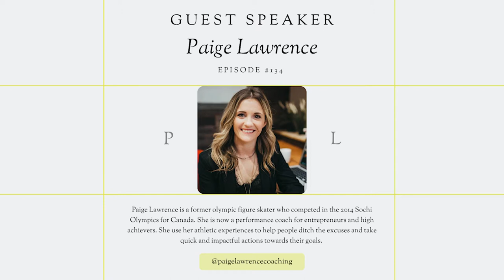134 –Be a Solution Finder with Paige Lawrence, Former Olympian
In this episode Coach Shay talks with former Olympian Paige Lawrence. The two will be diving deep into how to deal with judgement (from players, coaches, judges, etc), how to build a solid foundation of people around you, how to focus on solutions instead of problems, and smooch more!

Paige Lawrence is a former olympic figure skater (started skating at age 9) who competed in the 2014 Sochi Olympics for Canada. She is now a performance coach for entrepreneurs and high achievers. She use her athletic experiences to help people ditch the excuses and take quick and impactful actions towards their goals.